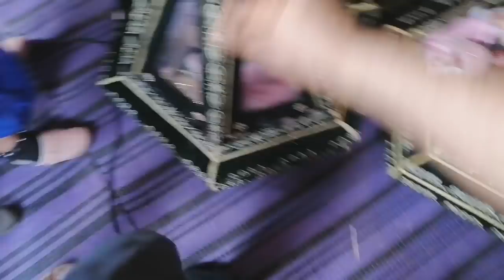الجزء_الثاني من العرس دفوع العروسة العبدية بالصداق والضروبة🐄والخروف🐏إلى خدتي العبدية يدزادك مزيه💯🇲🇦